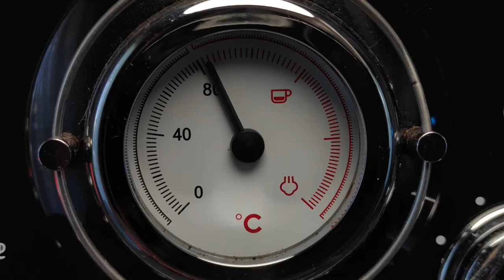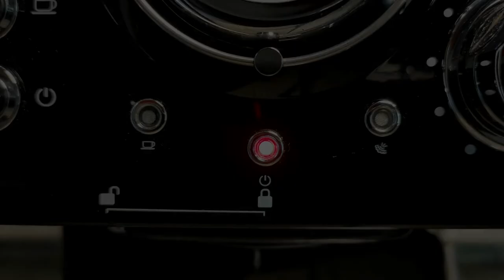How to make Freddo Espresso | Πως φτιάχνω Freddo Espresso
How to make the perfect Freddo espresso at home | iced coffee (English subtitles)

Πώς φτιάχνω τον τέλειο freddo espresso στο σπίτι |

Για τον σωστό freddo espresso ανοίγουμε τη μηχανή και περιμένουμε να ζεσταθεί μέχρι να φτάσει στην επιθυμητή θερμοκρασία  και ανάψει το λαμπάκι.

Παράλληλα ζυγίζουμε γύρω στα 14 με 18 γραμμάρια καφέ ανάλογα με το τι μας αρέσει γευστικά

Ρίχνουμε τον καφέ στο μύλο και αλέθουμε έτσι ώστε ο καφές να έχει μία καλή εκχύλιση

Πατάμε τον καφέ με δύναμη περίπου 20 κιλά δηλαδή μέχρι να βρούμε αντίσταση από τον καφέ

Μόλις η ενδεικτική λυχνία ανάψει πράσινη κουμπώνουμε το portafilter στη μηχανή και πατάμε το κουμπί για να βγει η δόση espresso

Η ροή του καφέ θα πρέπει να είναι συνεχόμενη και λεπτή σαν ρευστό μέλι

Ρίχνουμε το ζεστό καφέ σε ένα shaker και προσθέτουμε τη ζάχαρη που επιθυμούμε

Βάζουμε ένα παγάκι και χτυπάμε στο μίξερ περίπου για 8 δευτερόλεπτα

Τοποθετούμε σε ένα ποτήρι 4 παγάκια και ρίχνουμε τον καφέ

Cinematic Espresso b-roll